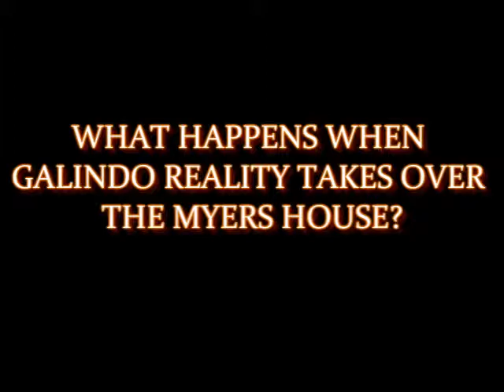Galindo Realty tries to sell the Myers House